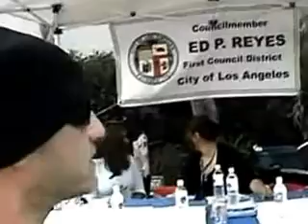Zuma Dogg Media Attack on City Council LIVE @ The Park 1